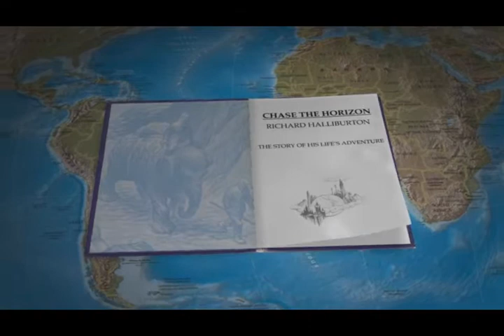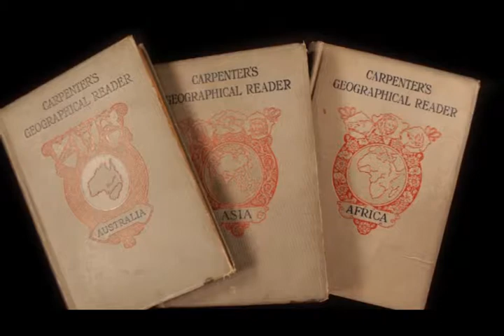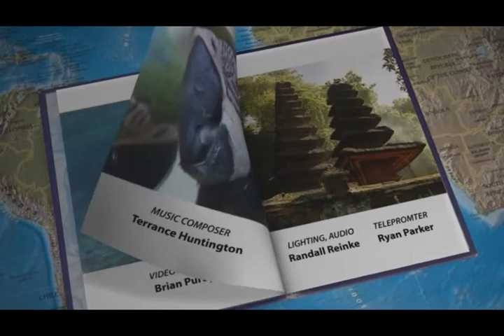Chase the Horizon Richard Halliburton.mp4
In a letter to his father at age 19 Richard Halliburton wrote "Life is not "life" if it's marking time till death comes to divorce us from it all.  Oh, to live a deep life that is not routine, not in a rut so deep one cannot see over the sides to the limitless horizons beyond".